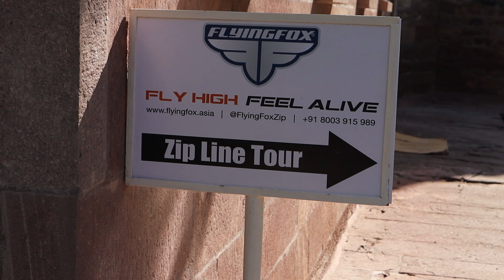JODHPUR FIRST IMPRESSIONS 🇮🇳 (India's blue city)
It's our first time in Rajasthan, India and we're exploring the 'blue city' of Jodhpur! We started the day with a walk to see Ghanta Ghar, the old clock tower in the centre and explored some of the markets around the square. We then checked out a step well called Toorji Ka Jhalra which was incredible! We then walked around the old town, which is where you'll find the iconic blue painted houses that give the city it's name! We were so impressed by the art and creativity!

Our last stop was at Mehrangarh Fort where we decided to do an epic ziplining experience with Flying Fox to get some unique views of the fort (and the city of Jodhpur) from above.

⬇️ SOCIALS
@jamieandhannah We post in real time over on IG, give us a follow!